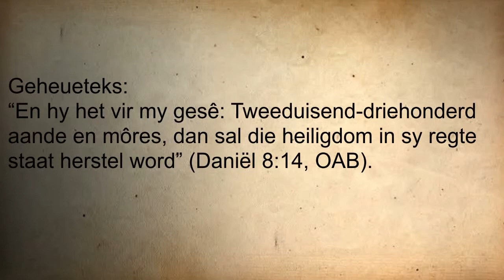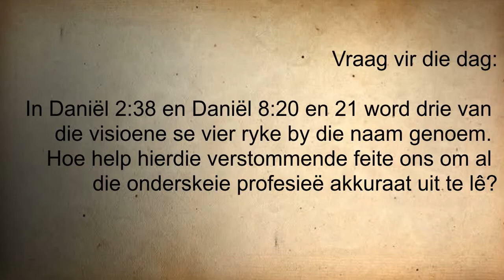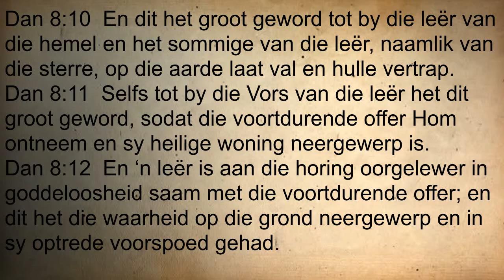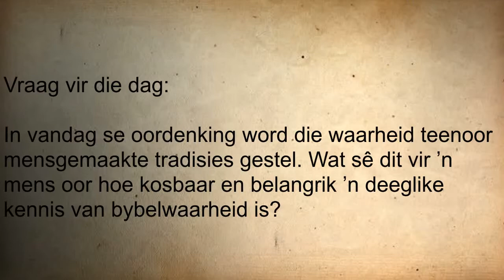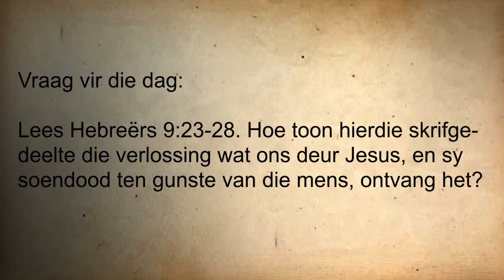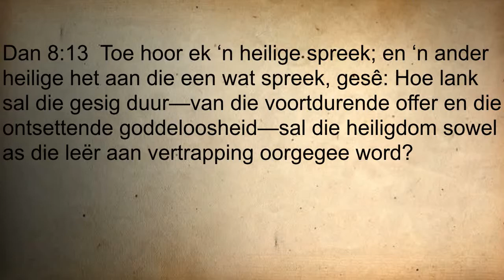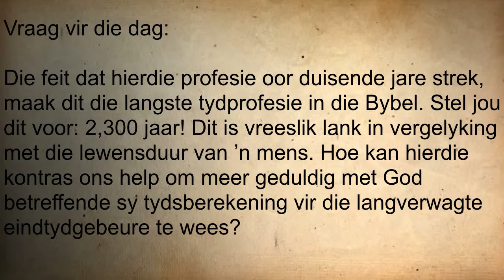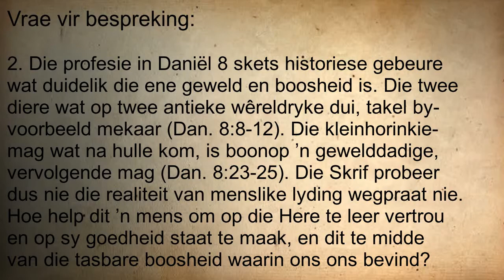Les 9 Van verontreiniging tot reiniging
1ste Kwartaal - 2020
Daniel, die eindtyd profeet
Les 8 - Van verontreiniging tot reiniging
Vir 22-28 februarie 2020